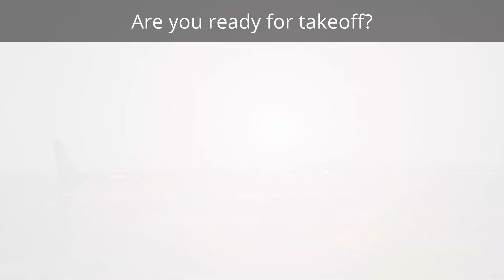Great Lakes Helicopter Pilot School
Ever dreamed of becoming a Helicopter Pilot? At Great Lakes Helicopter pilot school you get the training and the flight time.

Are you ready for takeoff? School is located in Waterloo, Ontario 45 minutes west of Toronto. Get a diploma from Conestoga College and Great Lakes Helicopter to see your career fly!